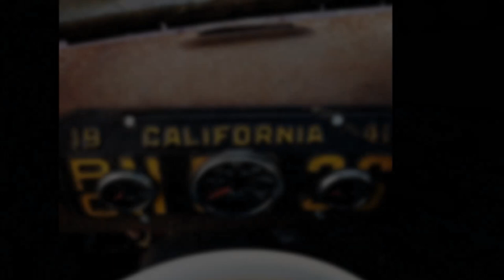50 Rat Rod Interior Ideas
Want to See the World’s Best Rat Rod Interior Ideas?

The rat rod’s origins may be rooted in the days of Bonnie & Clyde, but its thoroughly modern sensibilities make it the ideal 21st century auto icon.

A force of form, function, and individual edge, the rat rod’s interior says just as much about the driver as its hand-forged body.

Thanks to a show-stopping catalogue of ideas and inspirations, the rat rod’s interior can be outfitted to suit any personal taste and signature style. Junkyard lounge or Bond-worthy abode, steampunk or understated mod–the rat rod once again proves that a road warrior’s performance never suffers for a bit of panache. From limitless upholstery materials to inlaid features and creative implements, the rat rod’s interior m.o. can be as raw or refined as the driver himself.

Today’s modern man moves fast and sets the bar high. He and his gear are one and the same, and the rat rodding enthusiast’s vision doesn’t stop when the doors slam shut. His rat rod interior is his command center and domicile, so why would he neglect such a sacred compartment? The average bystander may only catch a glimpse of the rat rod as it speeds past in a blur of auto artistry, but driver and passenger both know where the real magic–and muscle–happens.